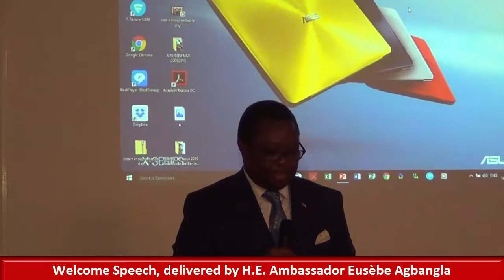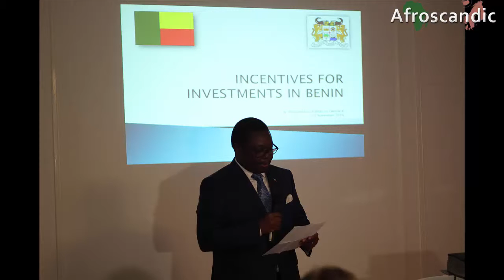Business Opportunities and Incentives for Investment in Republic of Benin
Some of the Business Opportunities in Republic of Benin include, opportunities in agricbusiness, energy and tourism.

Overview of agriculture in Benin and Main crops and opportunities

Energy situation in Benin and energy projects in Benin.

Tourist attractions in Republic of Benin

Incentives for investment in Republic of Benin

Doing Business in Republic of Benin

Republic of Benin is the gateway to landlocked countries of Niger, Burkina Faso, Mali and Chad.

How to do business in Republic of Benin

Benin Chambers of Commerce

Chambers of Commerce in Republic of Benin